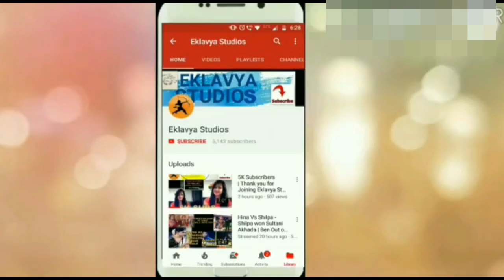BOX Cricket League : Karan Patel क कारन हार गयी Chandigarh | Mumbai won by 21 Run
Hello Friends !

Mumbai vs Chandigarh - Match 2